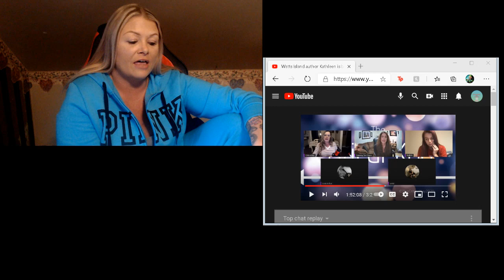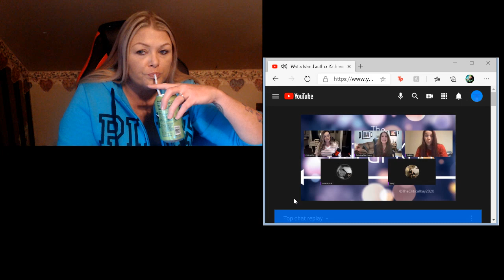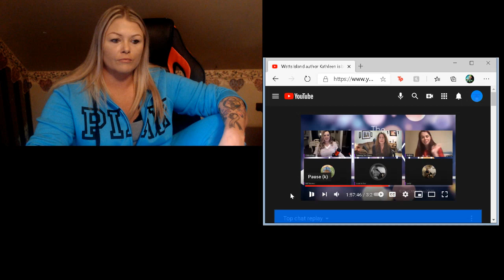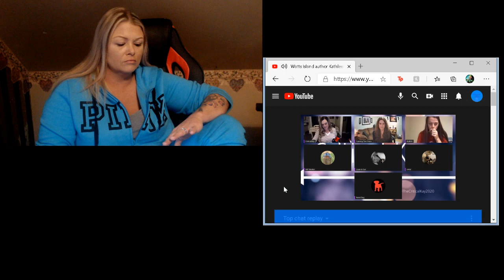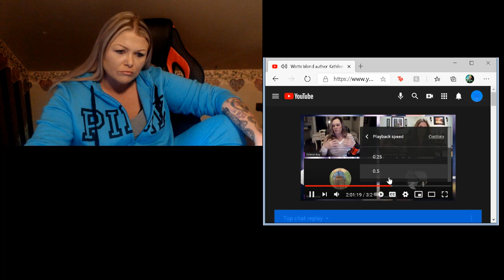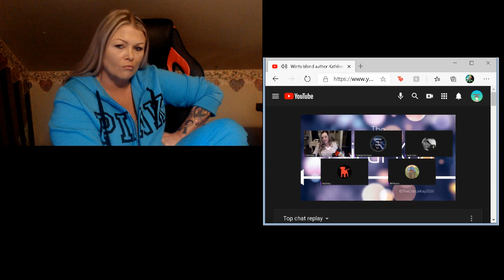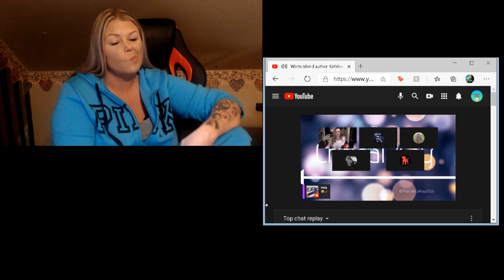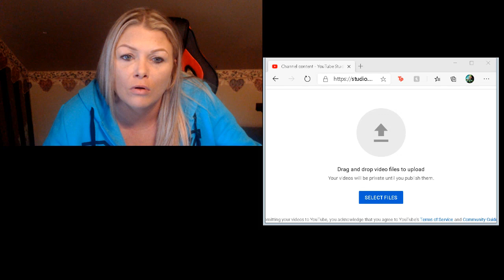louis attacks calming the the chaos on critical kays panel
calming the chaos comes on critical kays panel only to be attacked!

please do not send hate to anybody I speak about. these are my opinions and my opinions only!